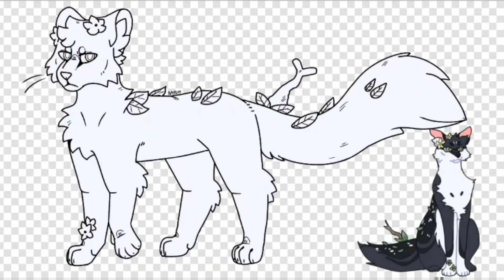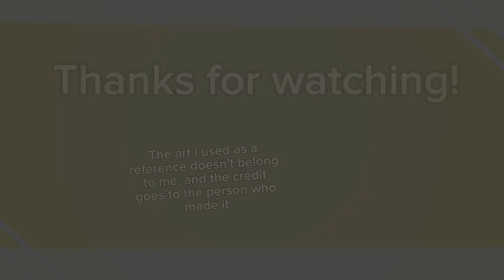Speedpaint | Gift for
Wooooo happy birthday :D
I already sent this but i desided to make it into a video :]

I tried a new style for this and im wondering if I should start drawing this way, or keeping my old style 👀

Anyway, here's Varjotilkku's channel, there's no videos because a bastard came and found her number